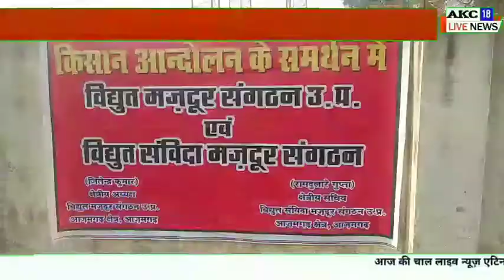समय से भुगतान ना होने पर संविदा पर तैनात विद्युत कर्मियों ने कार्य बहिष्कार कर दिया धरना